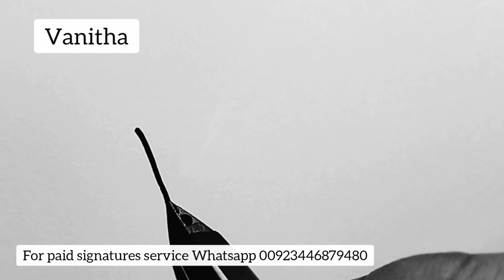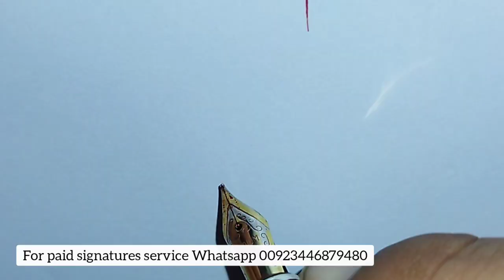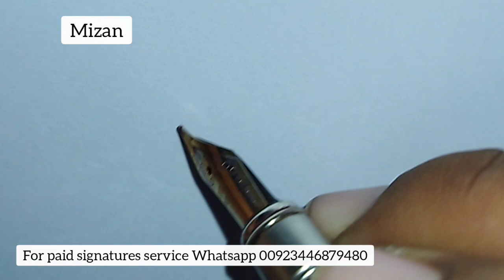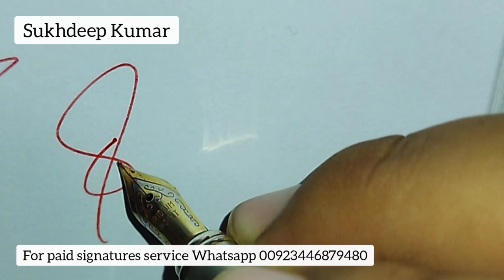How to make a signature ? Is this your question ? Answer is here ⬇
If your question is How to make a signature then this video for you